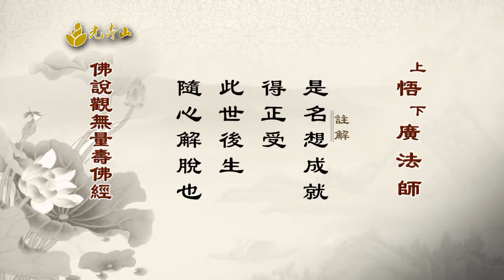【一心一处】｜上悟下广法师开示